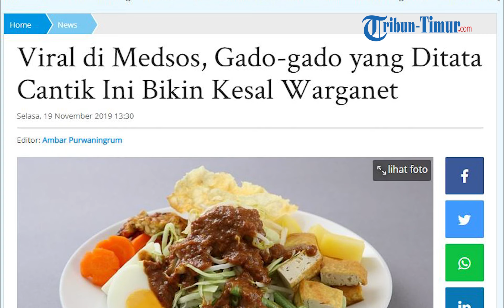Cara Membuat Gado-gado Ulek, Makanan Khas berasal Dari Kesultanan Mataram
(TRIBUN-TIMUR.COM) - Gado-gado merupakan salah satu makanan khas asal Jakarta.
Makanan ini menggunakan potongan sayur rebus seperti selada, kubis, bunga kol, kentang, kacang panjang, dan taoge.
Adapula sayuran lainnya adalah pare dan mentimun.
Sayur-sayuran tadi dicampur dengan bumbu kacang yan sudah dihaluskan. Gado-gado biasanya dilengkapi dengan tambahan telur rebus dan kerupuk atau emping goreng.
Gado-gado berasal dari masa Kesultanan Mataram yang pada saat itu dipimpin oleh Sultan Agung.
Mereka menyerang Batavia dan kehabisan bahan cadangan makanan terutama beras.

Video Editor: Yusril
Jurnalis: Wahyudin Tamrin